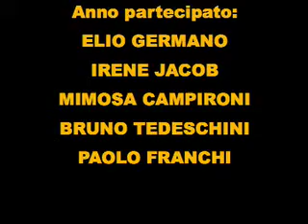NESSUNA QUALITA' AGLI EROI conferenza 3°parte RBCASTING.COM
Conferenza stampa del film NESSUNA QUALITA' AGLI EROI. Regia di Paolo Franchi con Elio Germano, Bruno Todeschini, Irène Jacob e Maria de Medeiros. Hanno partecipato: Paolo Franchi, Elio Germano, Bruno Todeschini, Irène Jacob, Mimosa Campironi. Prodotto da ITC Movie in coproduzione con Bianca Film e Ventura Film in collaborazione con Rai Cinema -- Rtsi Televisione Svizzera e Rti. Distribuito dalla BIM. La conferenza stampa si è svolta a Roma presso la Casa del Cinema, mercoledì 26 marzo 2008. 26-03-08.